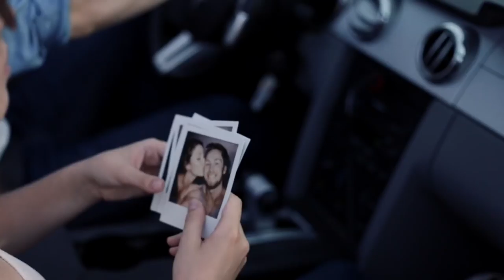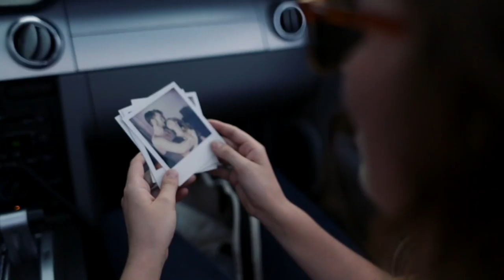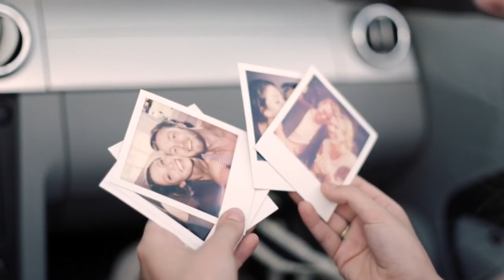James Wright Close HD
James Wright's debut single "Close"
This song and the debut EP are available for purchase/streaming on all major platforms.